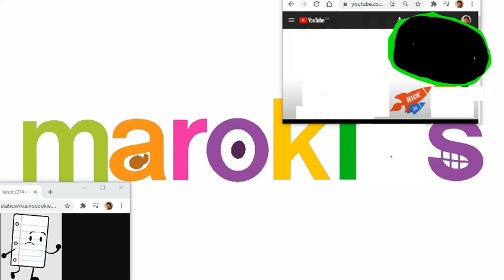Dante's MaroKids Bloopergnaza 3 Take 115: Dante Is Okay With Waiting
Nick Jr Rocket Logo Replaces D
Next One WIll Be My Request!